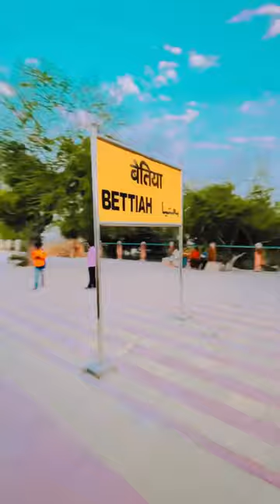Bettiah railway station / west Champaran